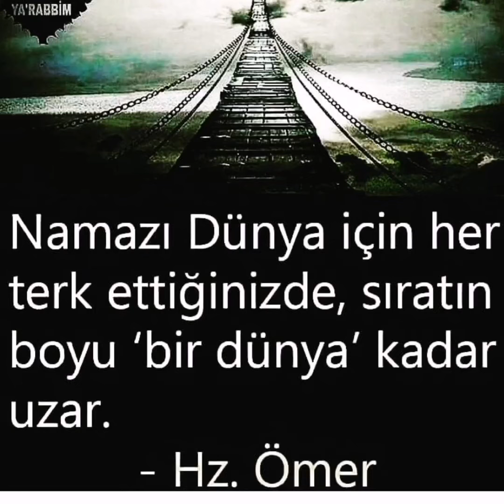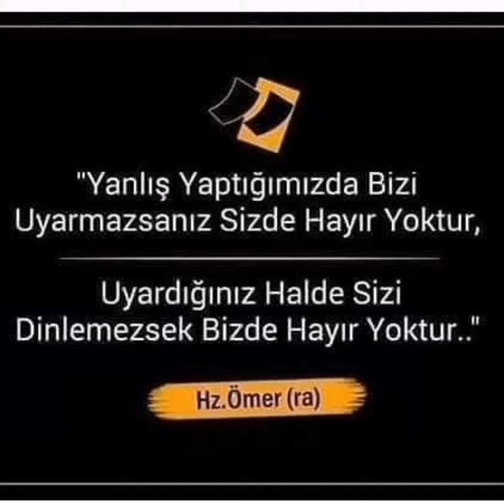H.Z ÖMER'İN (r.a) ETKİLEYİCİ 10 SÖZÜ☝️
H.z ÖMER r.a bir adalet timsali idi, hayatı boyunca bu yoldan şaşmadı. CENABI HAKKIN rızasını gözetmek için elinden geleni yaptı ALLAHIM bizede onun yolundan gitmeyi nasip etsin. 🤲